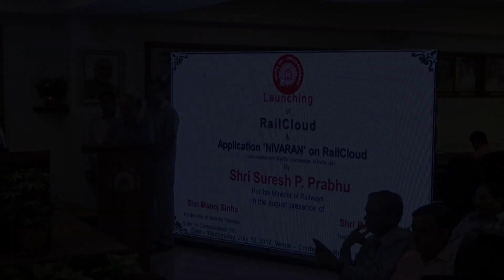MR Launches RAIL CLOUD & IT application on it '' Nivaran'' the Grievance portal.-12/07/2017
Hon'ble MR was present at
1. Launching of RAIL CLOUD
2.Launching of FIRST IT application on Rail Cloud
3. Inauguration of CTSE Scheme and handling over of 1st  CTSE card